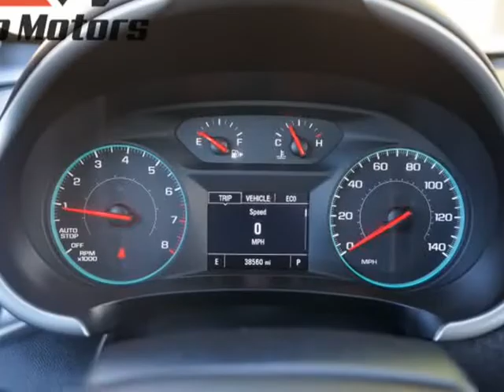2019 Chevrolet Malibu 4dr Sdn LS w/1FL (AURORA, Colorado)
Ethio Motors Inc
890 S HAVANA ST
AURORA